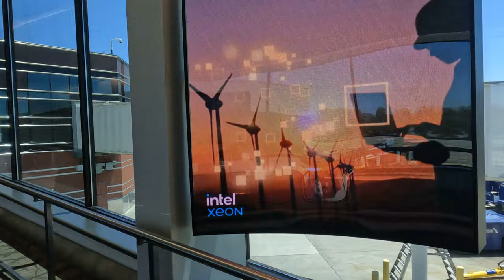San Jose Airport